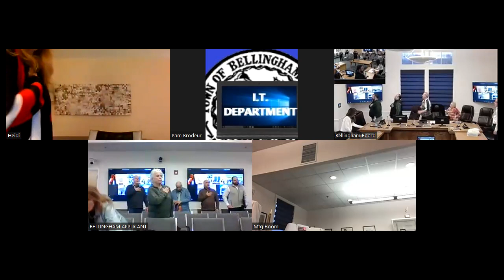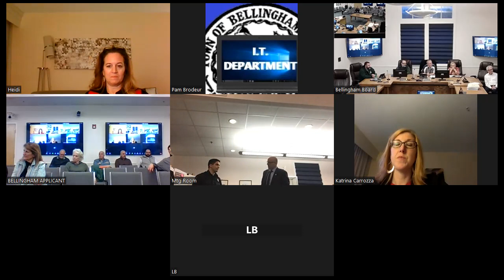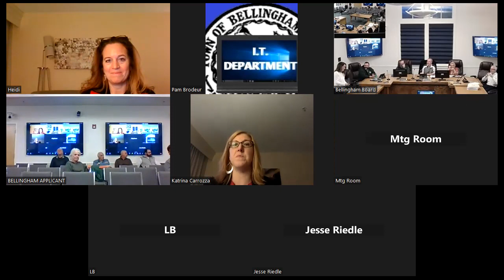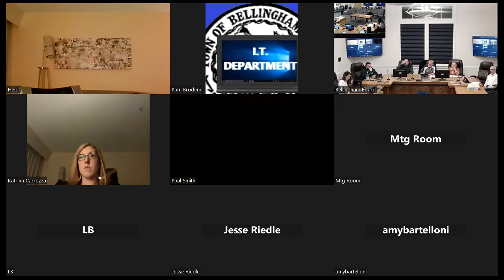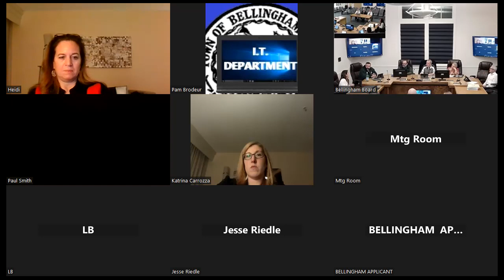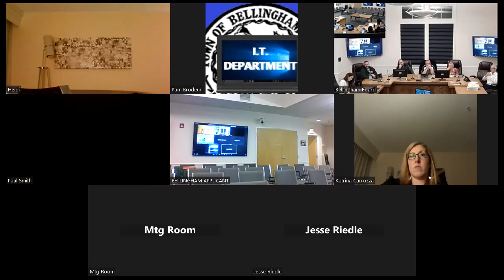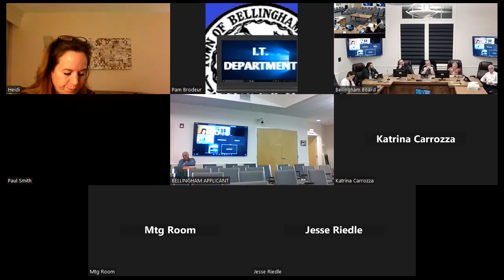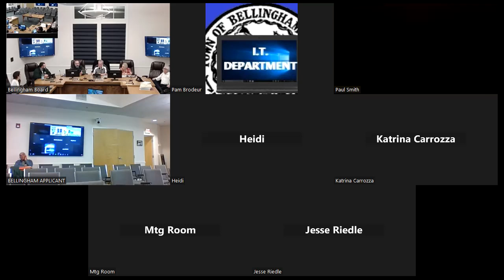Select Board Meeting 03.18.24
Bellingham Select Board Meeting